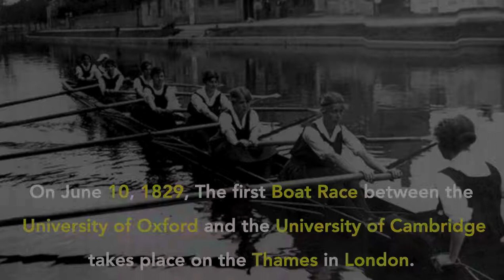Today in History, Season 1, Episode 52, June 10, St. Rafqa canonized.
June 10 in History is symbolic.  Watch the video to know more.